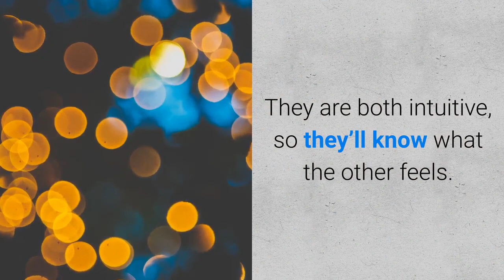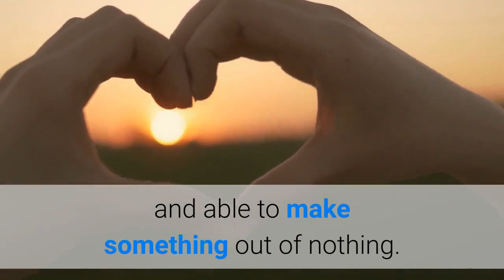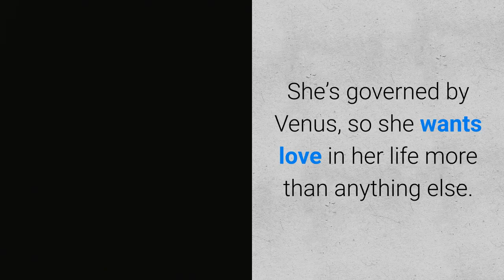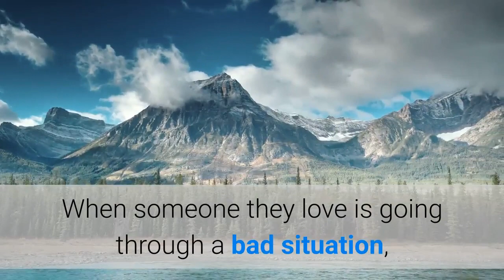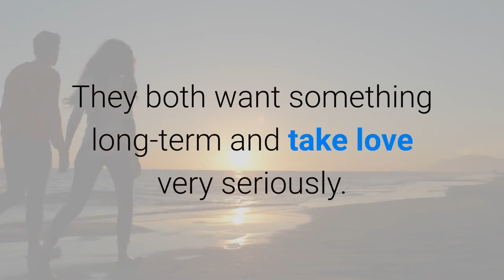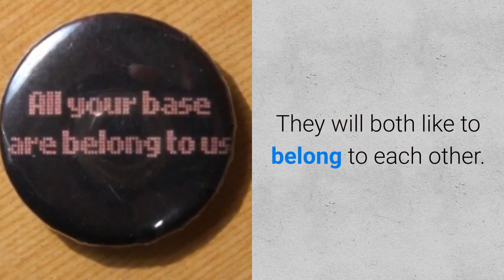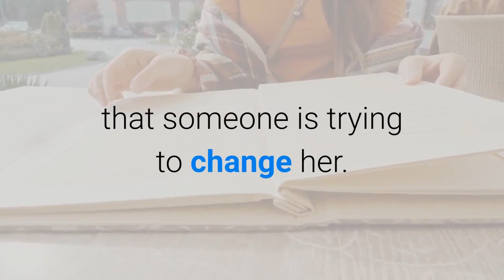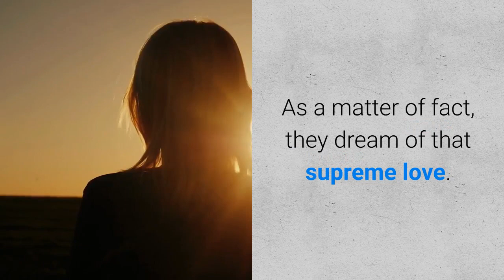Scorpio Man Taurus Woman Compatibility - Long-Term Relationship and Marriage Prospects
The book How to make someone fall in love with you , the book will dramatically increase your chance of letting someone fall in love with you. get